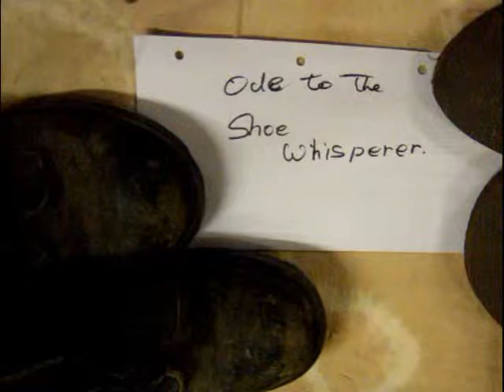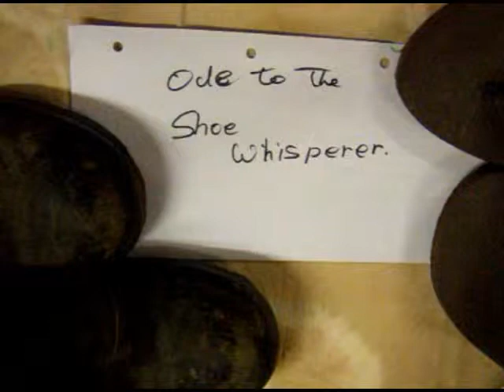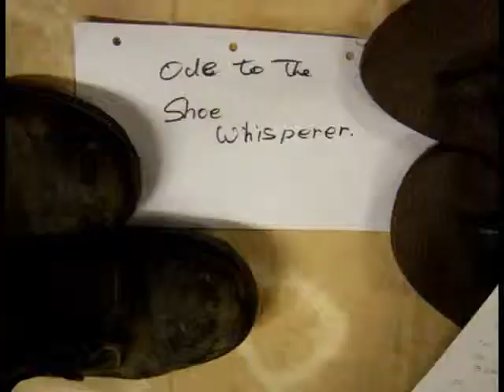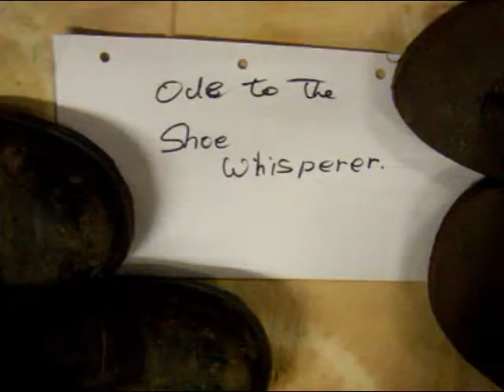Ode to Shoe Whisperer